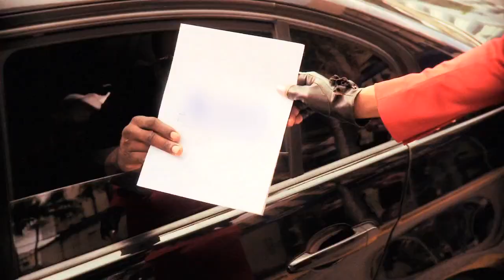D'Angel - Come Over Official Video HD